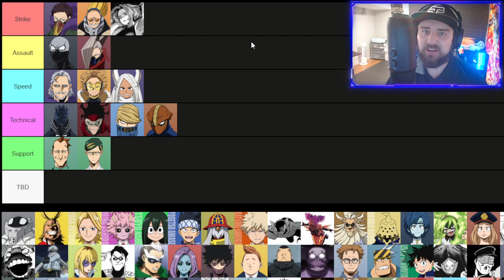THESE CHARACTERS COULD BE NEXT!!! | My Hero Ultra Rumble